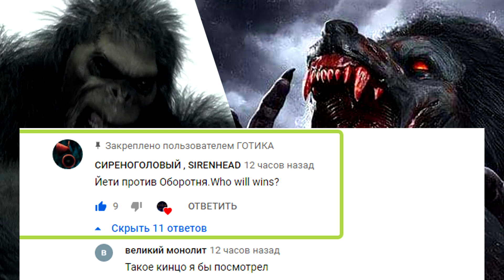Снежный Человек vs Оборотня! Кто сильнее?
Мифическая битва, ЙЕТИ ПРОТИВ ОБОРОТНЯ. Самые жуткие существа снятые на камеру